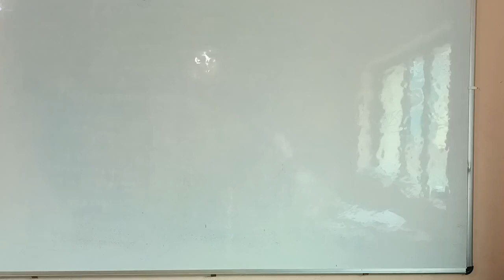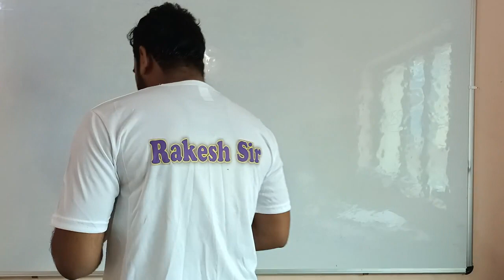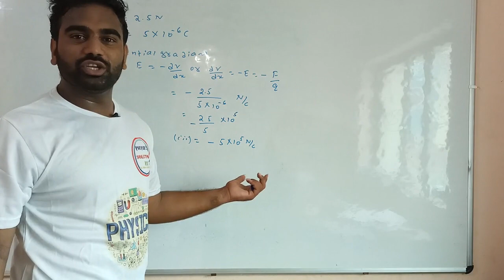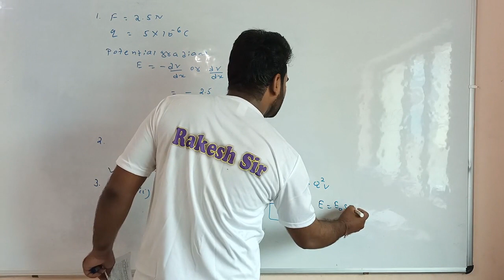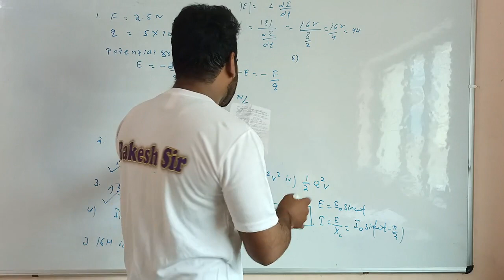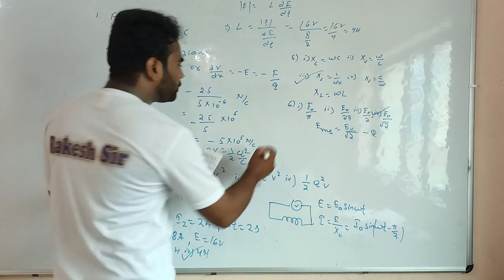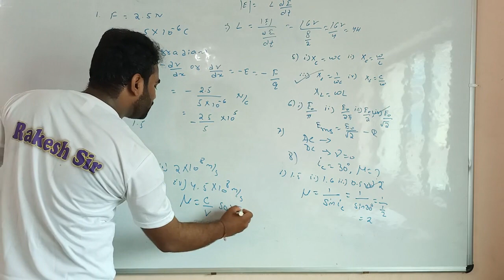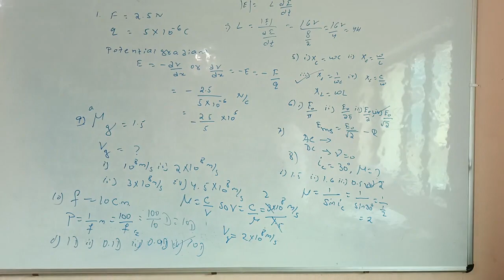MCQ lect. 01 Class12thPhysics@Rakesh123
Multiple Choice Questions lect. 01
In this lect. we are discuss about some important questions.

Selective Questions :-

Formulae Bank:-

For pdf what's app on :- 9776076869